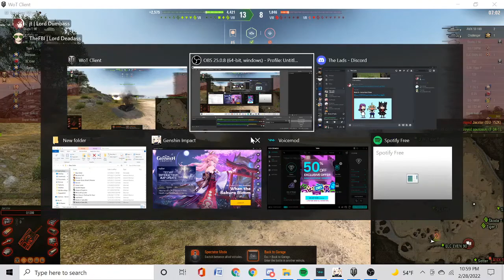perfect wot timing